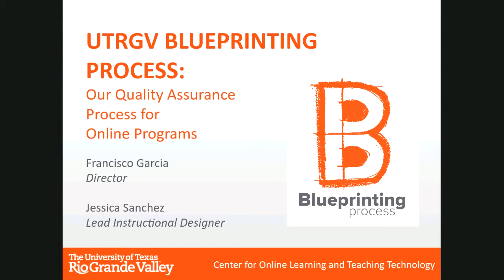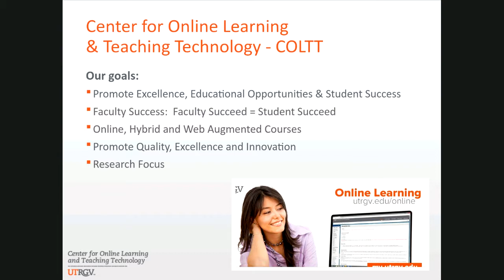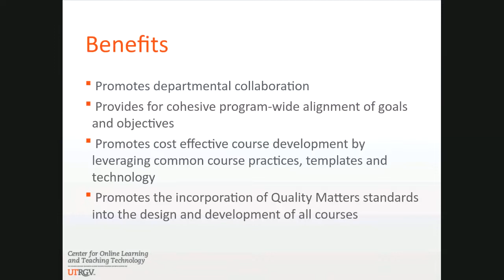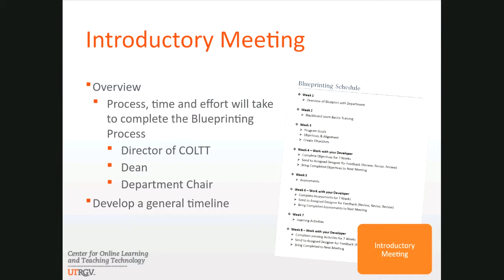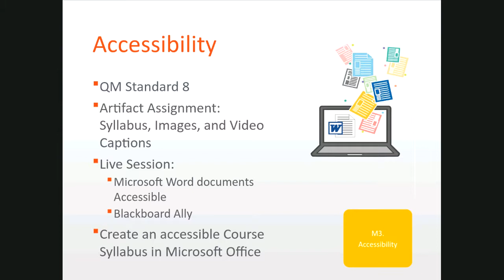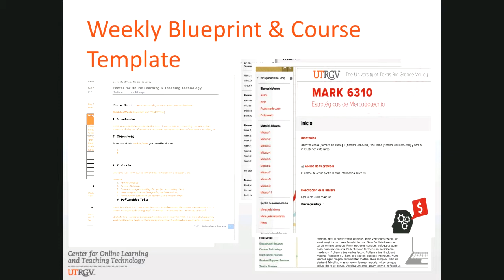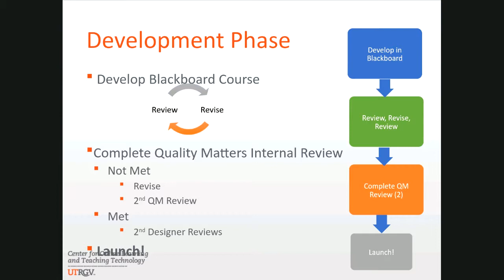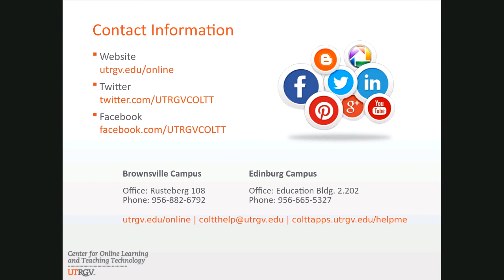Webinar: UTRGV Blueprinting Process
The presenters: Josie Stoleson and Toni Saldivar Instructional Designers from University of Texas Rio Grande Valley.

Brief description of the topic: To ensure consistency and quality in online programs, UTRGV faculty must participate in our blueprinting process. During the process, faculty go over our 6 module-13-week course in which they learn the concepts of designing a quality online course and learn strategies and best practices in online teaching. Upon completing of the session, participants will be able to learn the concepts of quality in the design of online programs, review Quality Matters Rubric, and review the components of the UTRGV Blueprinting Process.